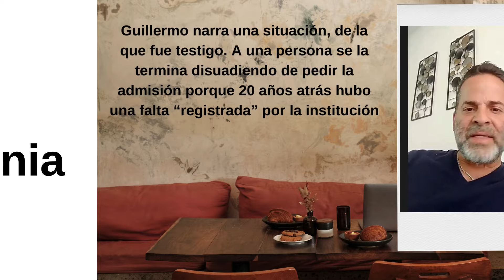🙏💬️ Combatiendo el Pecado: Calumnia y Difamación en el opusdei 📜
Únete a nosotros en este poderoso vídeo donde exploramos el impacto devastador de la calumnia y la difamación en una organización católica. Desde las palabras inspiradoras del Papa Francisco para los católicos, hasta testimonios reveladores sobre estas prácticas en el Opus Dei, sumergirte en una reflexión profunda sobre cómo estas acciones pueden ser una forma de 'matar' según el Papa. A través de anécdotas como la de San Felipe Neri sobre la murmuración, aprenderemos sobre las consecuencias naturales de estos pecados. Al final, Grace desafía al Opus Dei a reparar el daño moral grave que surge de estas acciones.

Entre los minutos 1:50 al 2:30 no se colocó la traducción del italiano. Aunque es fácilmente entendible lo que dice el Papa, os dejamos la traducción a continuación:

"Una y otra vez vemos el escándalo en las personas que van a la Iglesia. Están  todos en la iglesia, van a todas las reuniones.  Y  luego  viven  odiando  al  otro,  hablando mal  de  la  gente.  Esto  es un escándalo.  Si quieres hablar mal, vive como un ateo.  Pero  si  acudes  a la iglesia,  vive  como  hijo,  vive como  hermano."

¡No te pierdas esta experiencia de crecimiento espiritual y reflexión! 🌟🙌

🤝 Nuestro objetivo es contribuir de manera transparente a esta etapa crítica que atraviesa el Opus Dei. Tras la indicación de la Santa Sede en agosto de 2022 para reformar sus Estatutos y someterse al clero, entre otros cambios, la situación se ha aclarado aún más en agosto de 2023, con una nueva intervención.

💔 Creemos que la mayoría de los miembros activos del Opus Dei son personas de buen corazón que sufren situaciones de abuso en diferentes formas: psicológico, financiero y más, ya sea por conciencia o bajo el síndrome de Estocolmo.

Puedes contactarte a través de